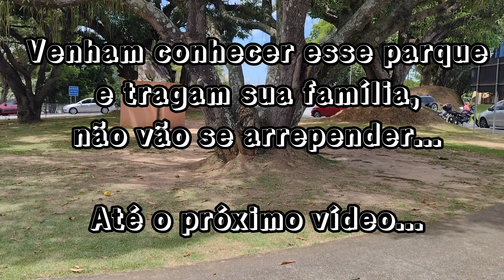Passeando em Taubaté-SP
Fomos passear num parque em Taubaté e vamos mostrar tudinho para você...vem com a gente :)